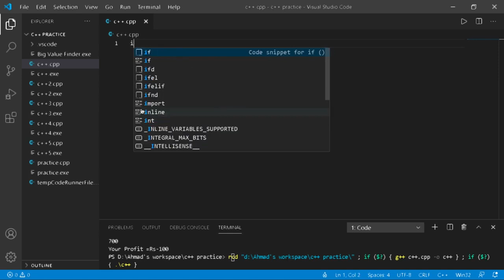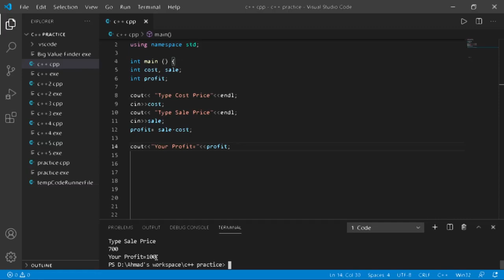Make a Profit Finder Tool and Earn Money Full Tutorial 2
My Educational Youtube Channel=intelligent vlogers